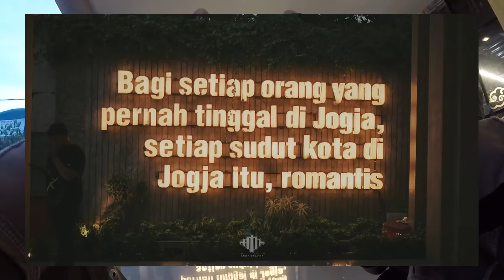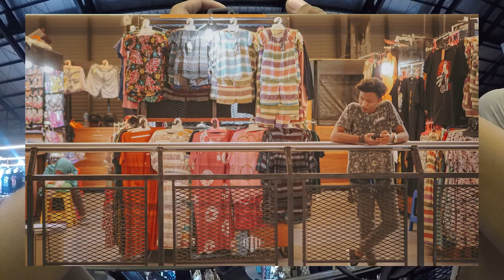ALWAYS BEING AN INTERESTING THING IN MALIOBORO | POV STREET PHOTOGRAPHY - SONY A6000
in the video this time I photographed the tourists who came to Teras Malioboro Yogyakarta

want to know what it's like?
watch until the end of this video

the tool I use for photos

the tool I use to record videos